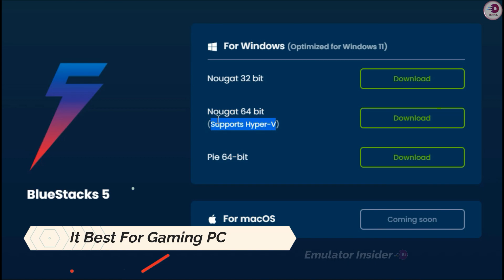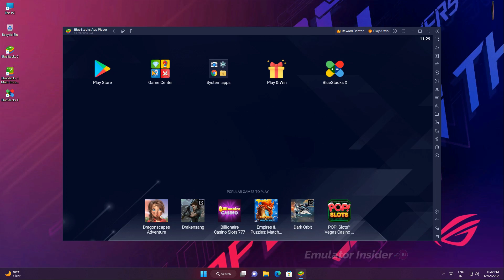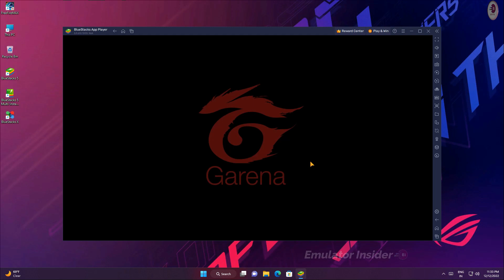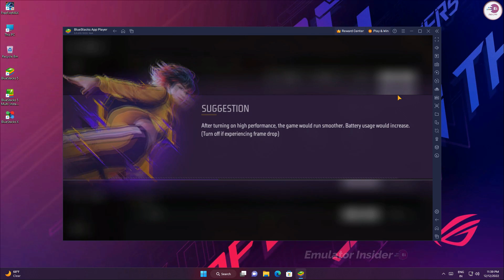New BlueStacks 5 (Supports Hyper-V) Nougat 64 bit Best Emulator For New Gaming PC.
BlueStacks 5 Best Version For (High-End) New PC and Laptop, Best Version For Gaming.

• ANTI-PIRACY WARNING.